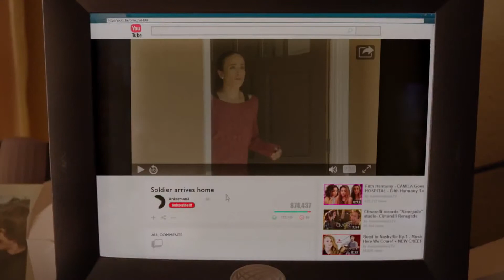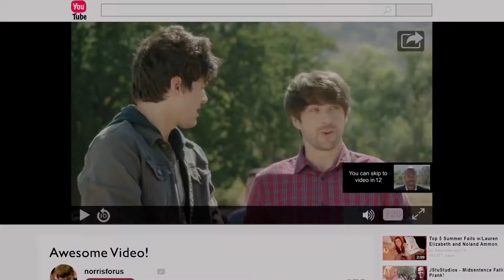Smosh The Movie 2015, Il Trailer Ufficiale Originale del Film HD